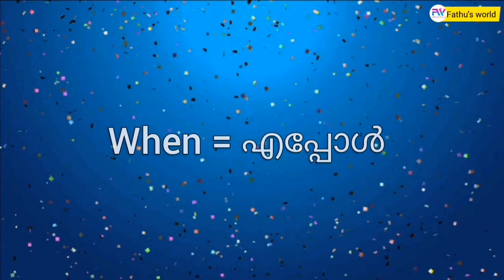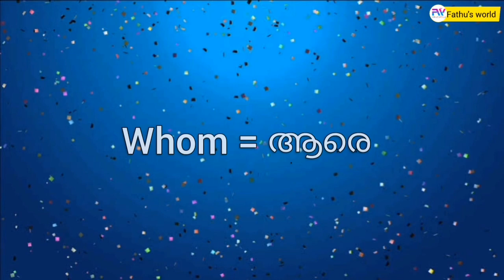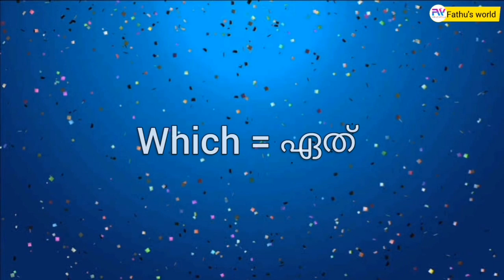Easy to learn english word meaning|കുട്ടികൾക്ക് എളുപ്പത്തിൽ ഇംഗ്ലീഷ് വാക്കുകളുടെ അർത്ഥംപഠിക്കാം|fw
കുട്ടികൾക്ക് എളുപ്പത്തിൽ ഇംഗ്ലീഷ് വാക്കുകളുടെ അർത്ഥം പഠിക്കാൻ വേണ്ടി ഒരു കൊച്ചു പാട്ട്

Easy to learn english word mening